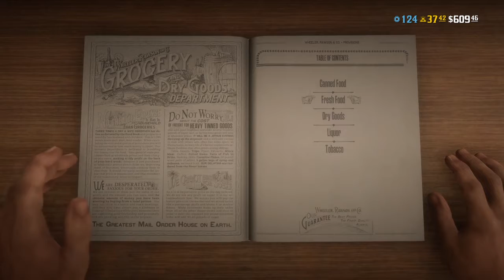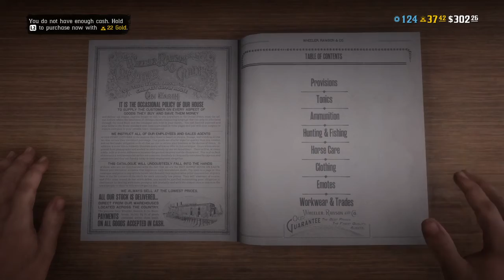Red Dead Redemption 2 flying